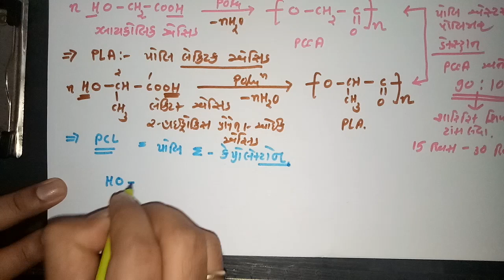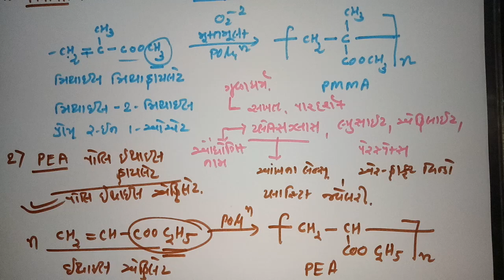Polymer 11//D. N. Patel _Patan